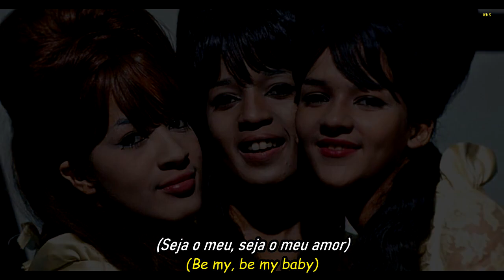The Ronettes - Be My Baby.HD.Foto Video.(Portugues-English Sub)